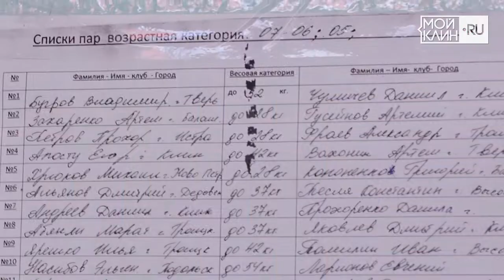Турнир по кикбоксингу памяти Ю.А.Самохвалова - 2016